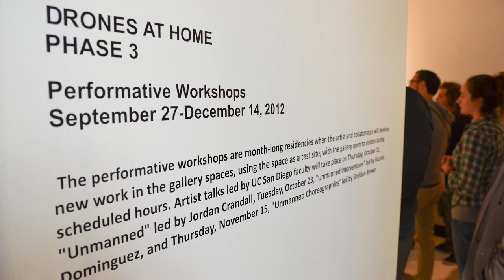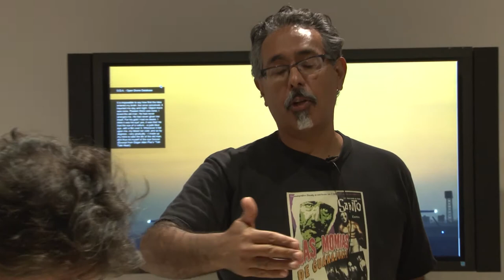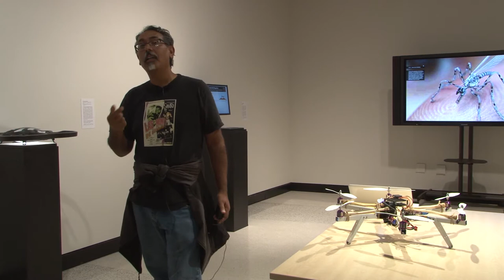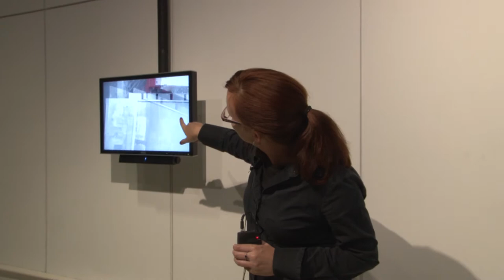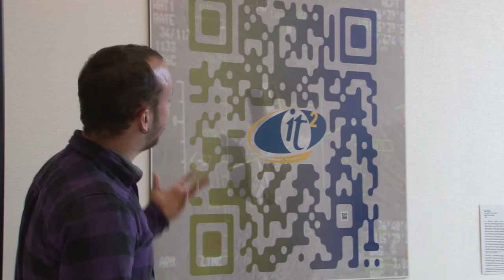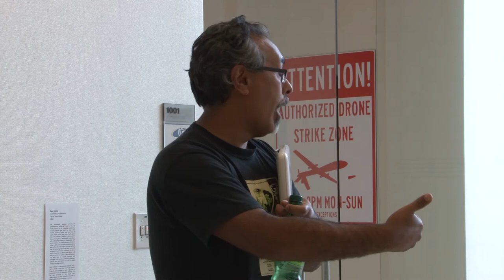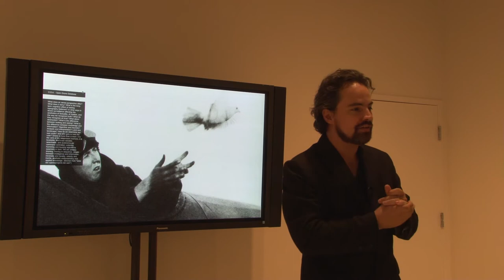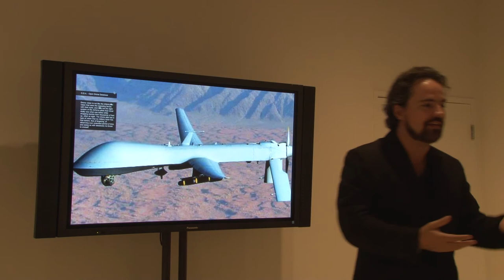Drones at Home Phase 3: Unmanned Interventions (Performative Workshop) October 23 2012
This artist talk with artists Ricardo Dominguez, Sean Estelle, Ian Alan Paul, Alex Rivera and Trish Stone is part of the Drones at Home Phase 3 exhibition UNMANNED INTERVENTIONS which runs Oct. 18 to Nov. 14. The exhibition will also include works by Gregory Sholette.

Artist and filmmaker Alex Rivera will be developing a project that explores and reconfigures a UAV aerial platform that will seek to engage with the drone industry in San Diego by employing visual texts from areas where drones are heavily deployed. The Calit2 b.a.n.g. lab (bang.calit2.net) will present designs for a singing border drone entitled, The Palindrone.

Trish Stone will exhibit videos from her project titled Lighter Than Air, an artist-led activity featuring the launch of a balloon drone (a weather balloon fitted with a video camera). The activity is open to community participation on many levels, including flying the balloon, holding neighboring balloons, and using hand-held mirrors to communicate with the aerial surveillance device.

Artist Gregory Sholette is featured in the UNMANNED INTERVENTIONS exhibit but will not be present for the artist talk on Oct. 23. The iDrone is a sort of lumpy, predator drone-like sculpture whose chassis is made of faded documents, images and other archival materials from both the little-known radical past of America and artist Gregory Sholette. Some of these come from his own activist art past, and other documents are things he has researched. Viewers can zoom in on the various archival images and publications, and clicking on certain documents takes viewers to various websites, while clicking on other documents provides a PDF of what is represented. It is all bound together so that the entire contraption hovers so that iDrone becomes our repressed history returning in the form of a weaponized thing.

Surveilled by Sean Estelle is the final product of his work in the Calit2 Summer Undergraduate Research Scholars program. In this program, undergraduates work with a faculty advisor on a topic of interest over a period of 10 weeks. Surveilled addresses the interplay between physical and digital information platforms, in the context of the examinations within Drones at Home. The piece interrogates the performative, biased nature of research and author/producership, and ultimately puts Calit2 itself under surveillance -- questioning how the institution handles an unmanned intervention.

Ian Alan Paul, artist and researcher at b.a.n.g. lab in the Fall quarter, will present Do Not Kill Registry, a digital artwork which focuses on the visual rhetorics used to interpolate the human subject as well as post-national expressions of Human Rights.

This artist panel is part of the second of three performative workshops, which are month-long residencies when the artist and collaborators will develop new work in the gallery spaces, using the space as a test site, with the gallery open to visitors during scheduled hours.